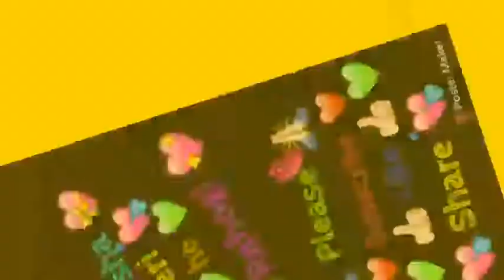whatsapp status video||best whatsapp status videos||new whatsapp video||short videos for whatapp2018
new best status,whatsapp nice status,status quo,new status english